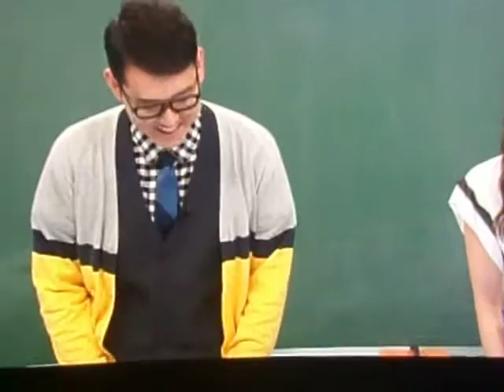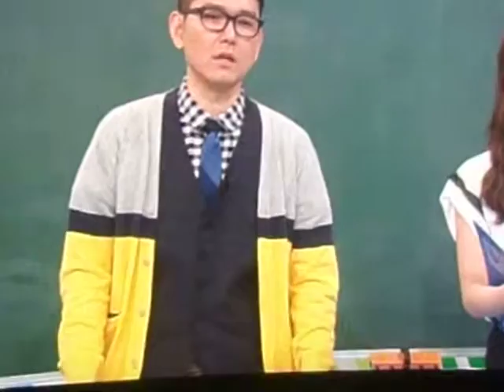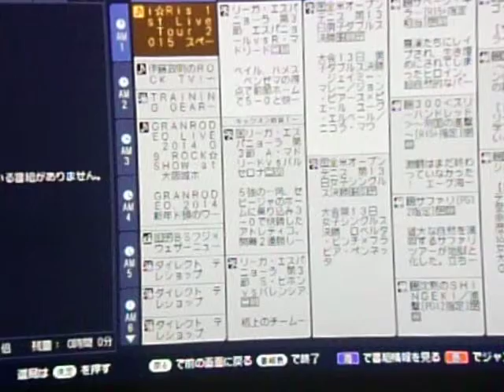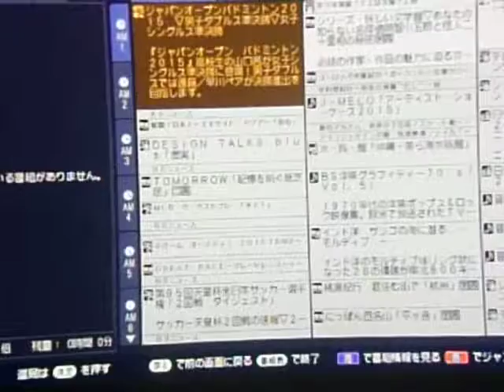GEDC6418 2015.09.13 TV akashi理事長 関口宏氏